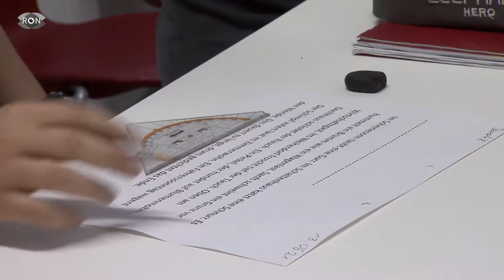Radeln im Unterricht | RON TV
Schüler halten sich fit: Zu wenig Bewegung für Kinder. Dieses Problem gab es schon vor der Corona-Pandemie, mit ihr ist das Problem aber gewachsen. Das Elisabeth Gymnasium in Mannheim hat jetzt eine Lösung dafür: Warum nicht während des Unterrichts bewegen?